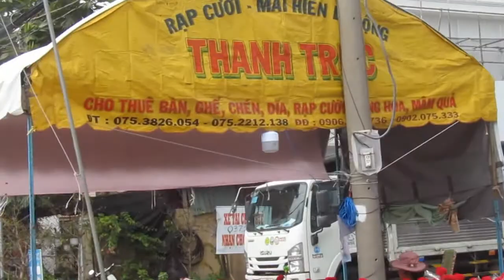CHỢ HOA TP BẾN TRE 27 ÂM LICH TÂN HỢI 2021- TẬP 1